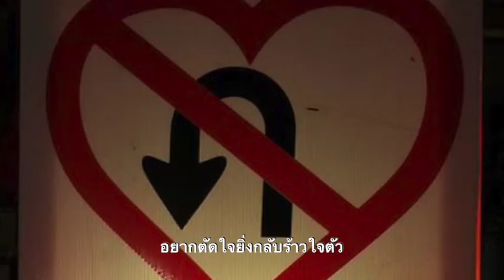Medley 3 in 1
เปิดเพลงเดียวได้ฟัง 3 เพลง!!!
หนึ่งในนั้นหาฟังที่ไหนไม่ได้เลยขออนุญาตทำเองเสียเลย
อีกสองเพลงเข้าใจว่าคุณนนท์ปิญาแต่งหนึ่งเพลง อีกเพลงไม่ทราบผู้แต่งเช่นกัน หากท่านใดทราบช่วยแจ้งด้วยครับจะได้ลงชื่อเป็นเกียรติ

อย่างไรก็ตามขอขอบคุณผู้ประพันธ์คำร้อง-ทำนอง รวมถึงศิลปินต้นแบบทุกท่าน
หวังว่าจะไม่ทำให้อารมณ์ผู้ฟังสะดุดไปนะครับ เพราะแม้ว่าจะต่อกันถึง 3 เพลงแต่ใจความใกล้เคียงเป็นแนวเดียวกัน

มีความสุขกับการรับฟังครับ

ปราชญ์นา อูนากูล